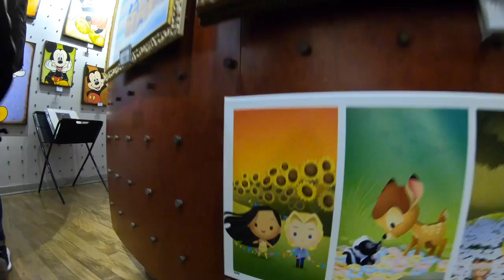Jessanie Meets Mickey Mouse GOOFY MINNIE